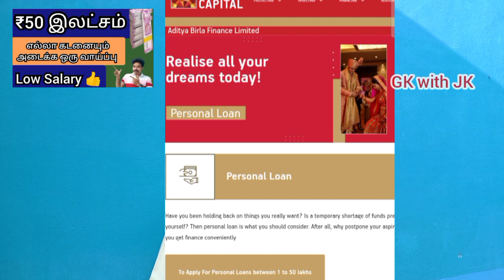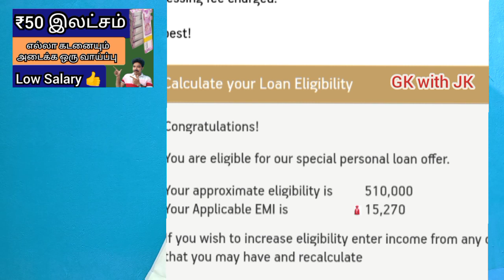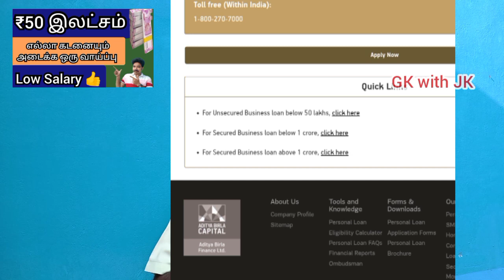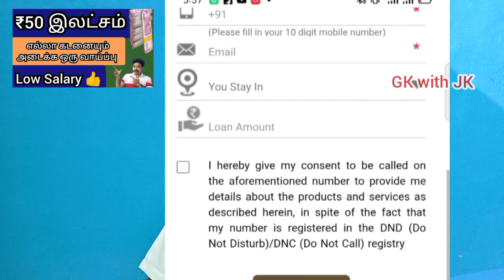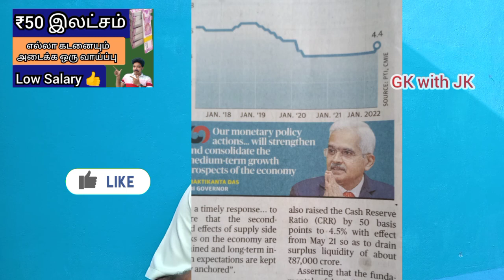Personal Loan @gkwithjk | Aditya Birla finance personal Loan | personal Loan App | instant Loan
Personal Loan

Play List:-

GOVERNMENT SCHEM